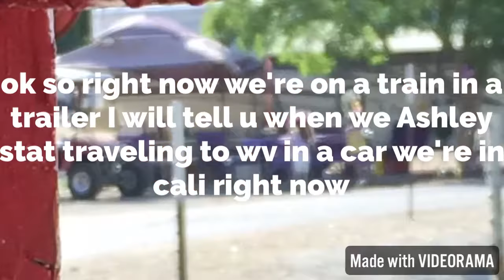travler famaly movie